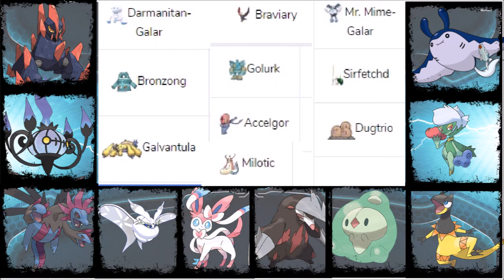NO HYDREIGON SWITCH IN UBL S4W2 Scandinavian Stoutlands VS Slovenia Slowbros (Marolt)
back to playing pokemon leagues, this time im not really that confident in my abilitys to win. just hope im not sweeped. here is why.